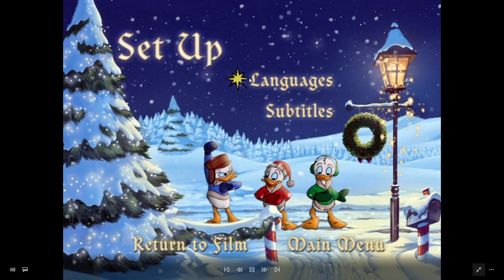Mickey's Magical Christmas: Snowed in at the House of Mouse UK DVD Menu Walkthrough (2002)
Here is the 2002 UK DVD Menu Walkthrough of Mickey's Magical Christmas: Snowed in at the House of Mouse.